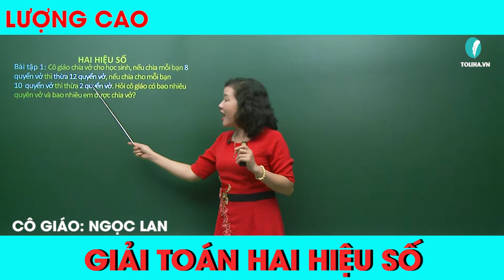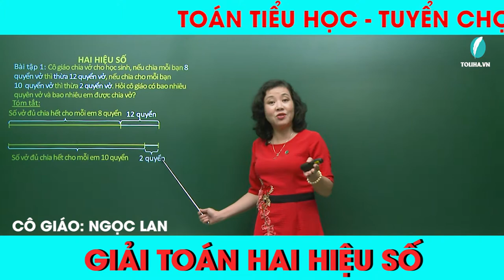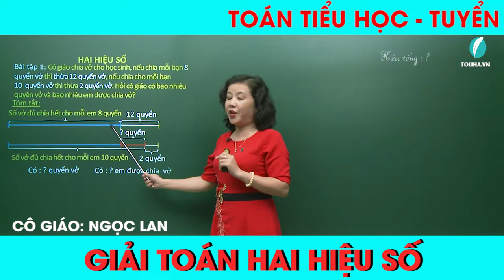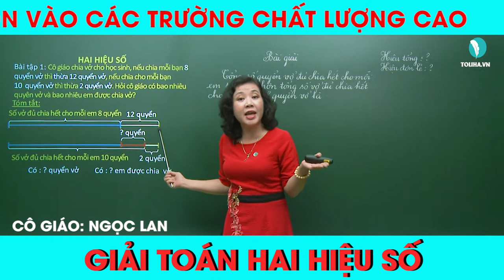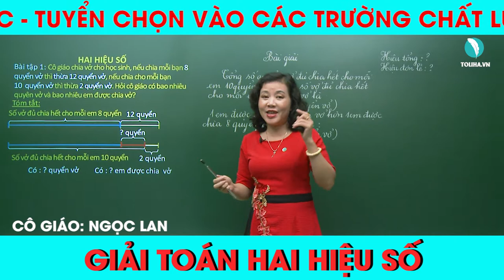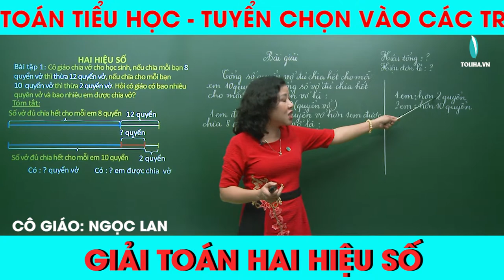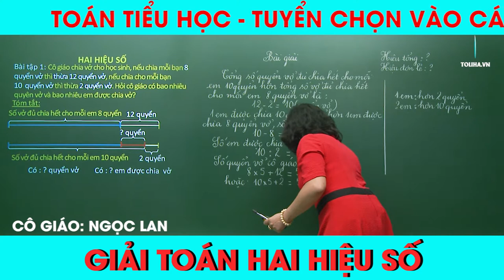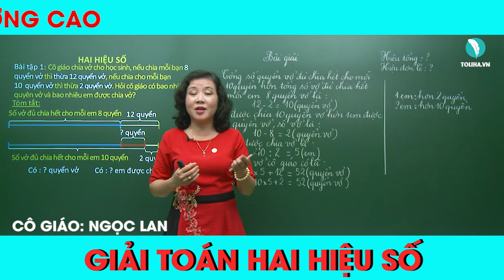TOÁN TIỂU HỌC ONLINE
CÔNG TY CP TRUYỀN THÔNG & GIÁO DỤC TOLIHA ELEARNING - HÓA HỌC THẦY LÊ MINH PHẤN
* Add: Số 37/101 Phạm Ngọc Thạch, Đống Đa, Hà Nội
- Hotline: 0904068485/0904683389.